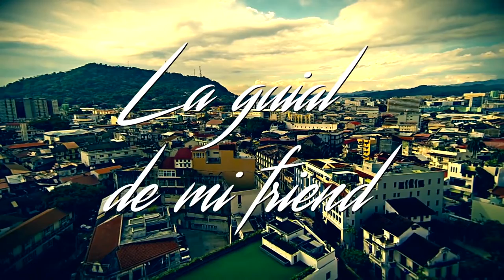La Guial De Mi Friend Nando Boom | Video Oficial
Video Producido por Ramón "Pucho" Bustamante y dirigido por Lucho Spada.